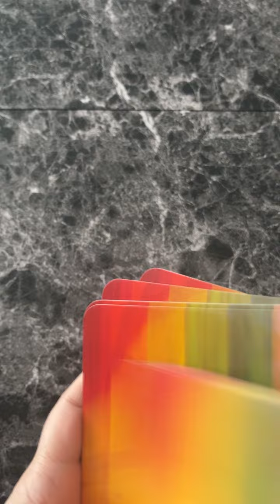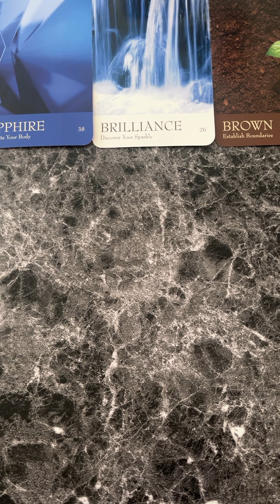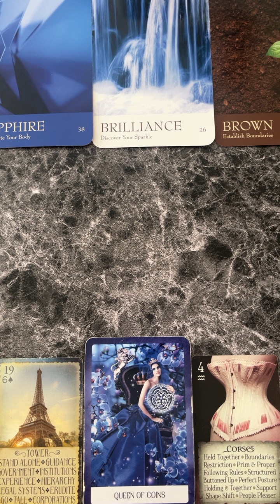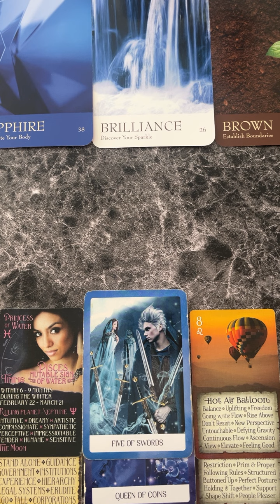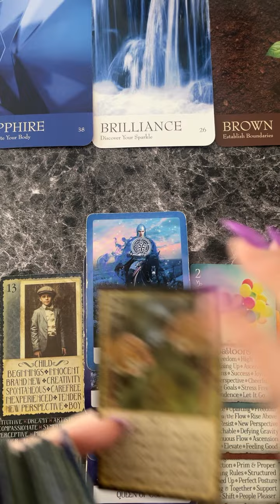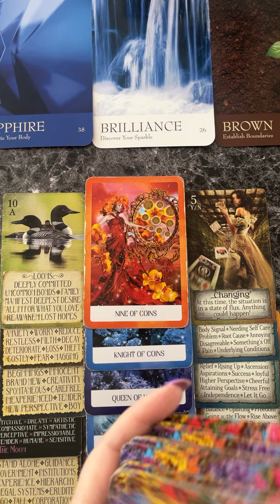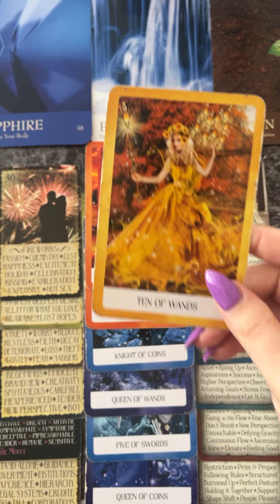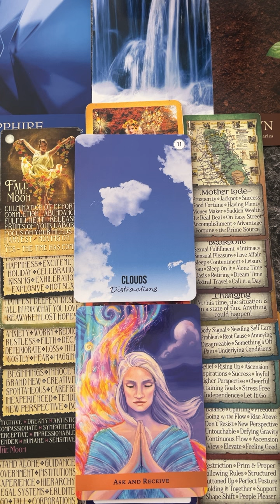✨FEELING OVERWHELMED?✨Chakra Energy Reading